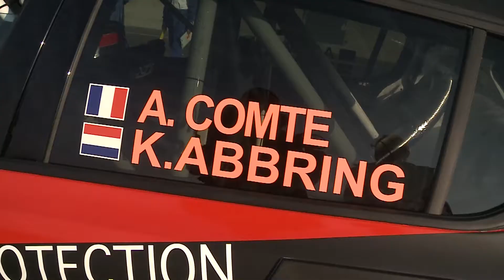TCR Benelux Mettet QLR FR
Reportage TCR Benelux - Round 5 - QLR - FR